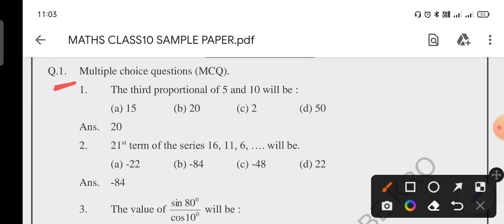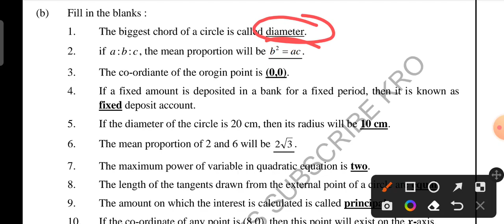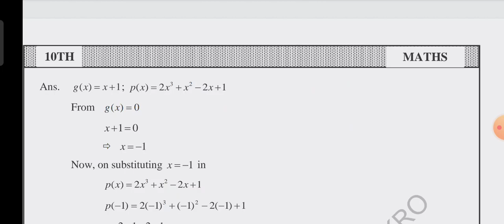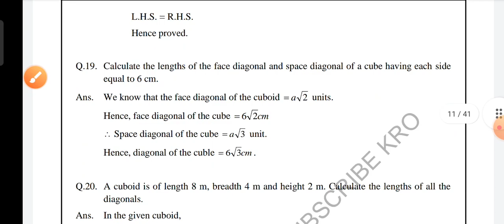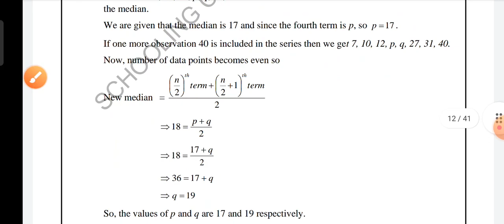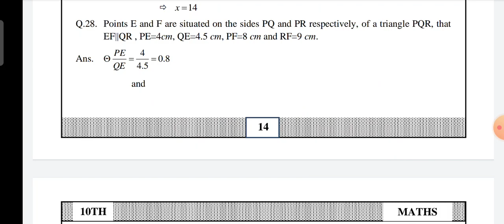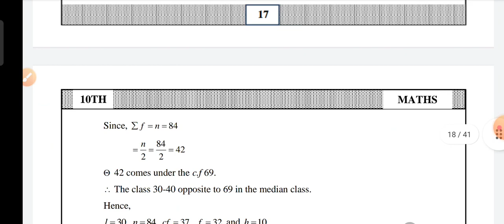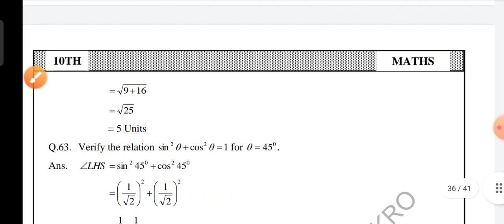CG Board MATHS CLASS 10th ALL Chapter का Revision//cgboard class10th imp questions Answers Revision